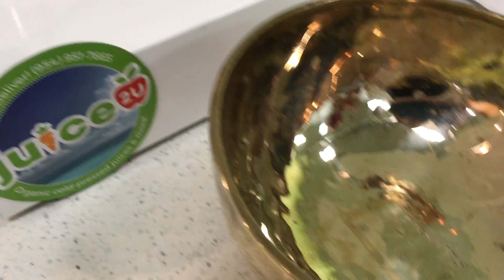IMG 8024 - 7/7/2017 - Tibetan Singing Prayer Bowls at Juice2U